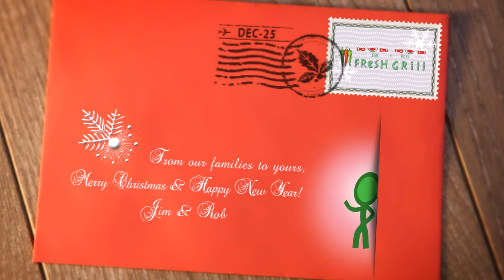Jim & Rob 2016 Holiday VIDEO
This lil' video tells you how you can score a FREE $5 Gift Card at Jim & Rob's Fresh Grill in Ojai, CA.    Merry Christmas and Happy New Year from the crew at Jim & Rob's!!